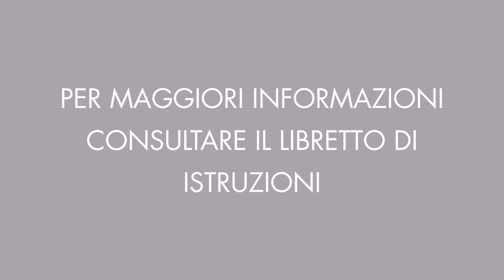Programmazione radiatore elettrico eBLITZ Wi-Fi | Fondital